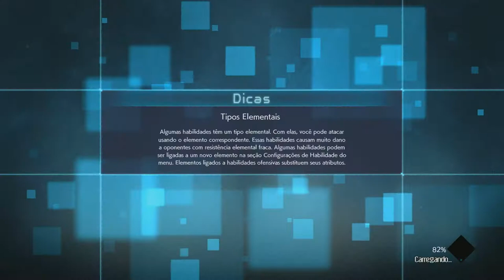JUMP FORCE (DLC) PARTIDAS ALEATÓRIAS - 6